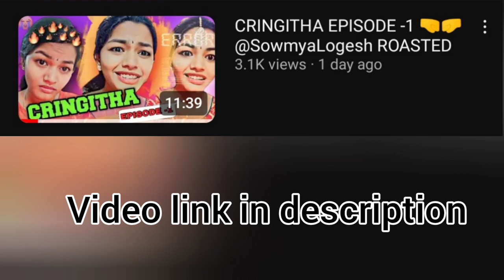vs @skrcounters | Roasting community loo rachha | Telugu Roast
sowmya logesh roast
sowmya lokesh trolls
sowmya lokesh marriage
skr counters